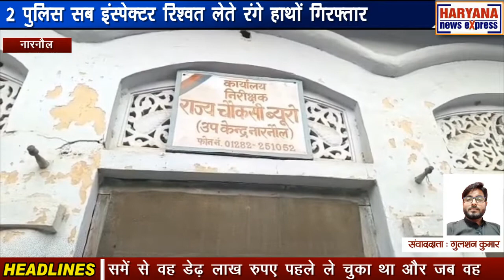नारनौल : 2 पुलिस सब इंस्पेक्टर रिश्वत लेते रंगे हाथों गिरफ्तार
सेवा सुरक्षा एवं सहयोग का नारा देने वाली पुलिस के दो भ्रष्ट कर्मचारियों को विजिलेंस की टीम ने को रंगे हाथों गिरफ्तार किया है। पहला आरोपी महेंद्रगढ़ सदर थाने में तैनात सब इंस्पेक्टर नरेश कुमार है। उसने एक मामले में किसी से साढ़े तीन लाख रुपए की रिश्वत मांगी थी। इसमें से वह डेढ़ लाख रुपए पहले ले चुका था और जब वह दो लाख रुपए की रिश्वत ले रहा था तो विजिलेंस ने इस कार्रवाई को अंजाम दिया। आपको बता दें कि शिकायतकर्ता अधिवक्ता बलबीर सिंह के चैंबर में आरोपी नरेश कुमार रिश्वत लेने पहुंचा था। इसे विजिलेंस विभाग ने धर दबोचा। इस मामले में एसडीएम नारनौल मनोज कुमार ड्यूटी मजिस्ट्रेट नियुक्त थे। दूसरा आरोपी सब इंस्पेक्टर नरेंद्र कुमार है जोकि कनीना थाने में पोस्टेड है। किसी मुकद्दमें में किसी मुजरिम को निकालने की एवज में 10 हजार रुपए की रिश्वत लेते सब इंस्पेक्टर नरेंद्र कुमार को रंगे हाथों गिरफ्तार किया गया। आपको बता दें कि इस कार्रवाई को गुरुग्राम विजिलेंस की टीम ने अंजाम दिया है।